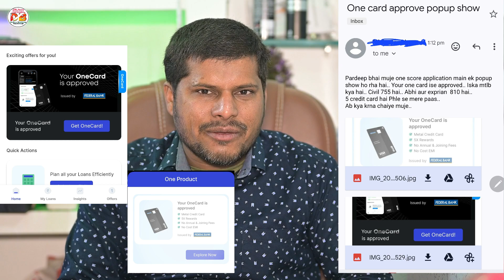One Card ने सामने से Pre Approved Offer दे दिया Without Income Proof के फ़िर से One Card मिला चालू 😱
Hi Friends मेरा नाम Pradeep dubey हैं हम अपने You Tube Channel पर Loan Finance Credit Card Bank Account Freezed CiBil Score in सभी के बारे में वीडियो बनाकर You Tube पे Upload करते हैं सभी तरह के 100% रियल Information देते हैं और साथ में अपना ख़ुद Experience भी बताते हैं अगर किसी को भी किसी भी प्रकार का हेल्प चाहिये तो वो हमें Email करें सामने से कॉल करके हेल्प करेंगे Please मेरा आपसे हाथ 🙏 जोड़कर विनती है Please मेरे Channel को Subscribe करके मेरी हेल्प करें 🙏और मेरे Channel का Video देखे And आप लोगों को 100% Real Information मिलेगी किसी भी तरह का हेल्प चाहिये तो हमें email करें 💐💐💐🙏🙏. BY:- Pradeep Dubey